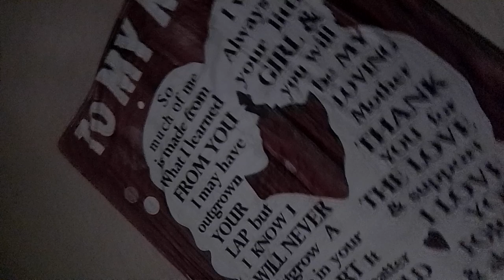another gift 🎁⛄ for me my beautiful queen 👑 daughter ❤️ gave me a blanket ❤️ Thank you daughter's 💯🤗